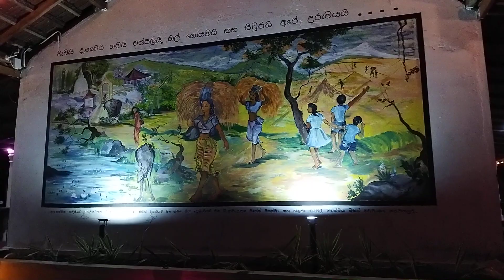light temple wesak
යටලමත්ත, 70 කන්ද ශ්‍රී සුරම්‍යාරාම විහාරස්ථානයේ අභිනවයෙන් ඉදිකල වෙහෙර වහන්සේ විවෘත කිරීමේ පින්කම් මාලාවේ විදුලි ආලෝක කරණය...